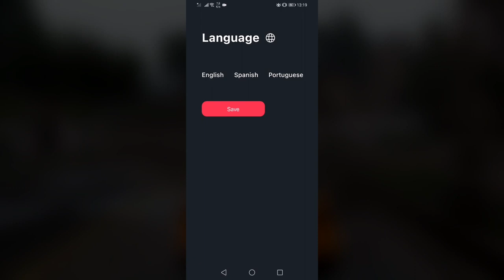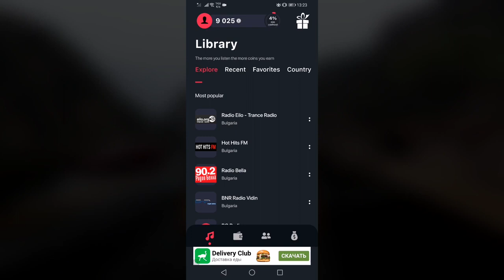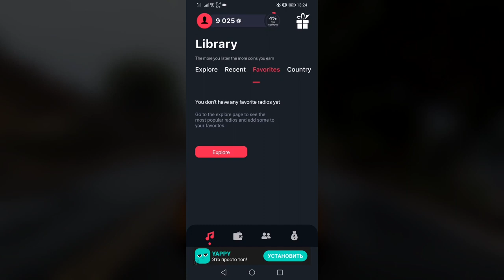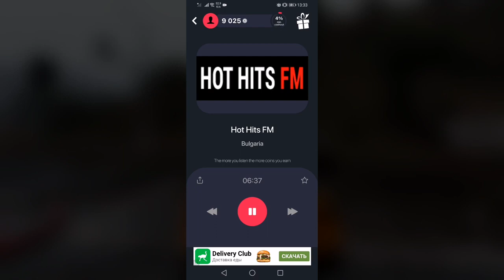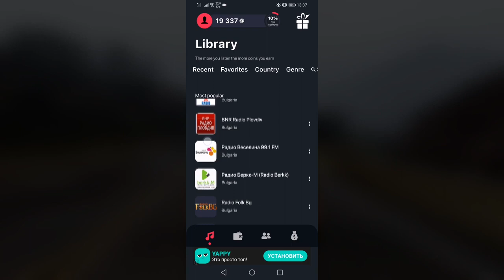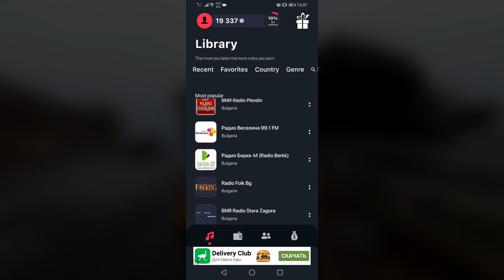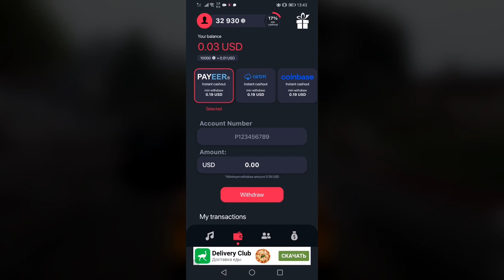Как Заработать от 30$ Слушая Музыку с Телефона Без Вложений